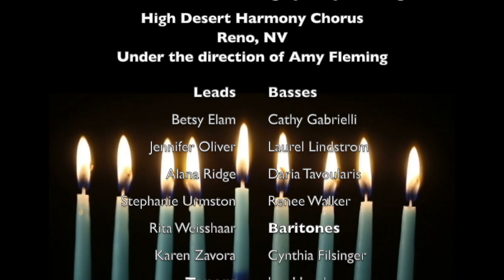Happy Hanukkah from High Desert Harmony Chorus!